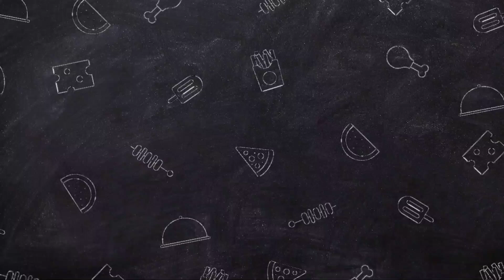Bikinnya Cuma Dilipat Tapi Langsung Ludes !!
Video hari ini aku akan bagikan resep cara membuat Tahu Lipat Pangsit yang bisa dijual dengan harga 2000an, cara membuatnya sangat mudah & bahan baku mudah didapat.

Bahan:
- 1 potong tahu putih
- 3 buah wortel
- 1 butir telur
- 2 batang daun bawang
- 3 potong sosis
- 15 buah cabe rawit
- 100 gram tapioka
- 1/2 sdm kaldu bubuk
- 1/2 sdm lada bubuk
- 1/2 sdm saus tiram
- 25 lembar kulit pangsit

FOOD PROCESSOR BL100 OMNI BLADE

European quality Food Processor.
Highend design dan Highend quality.

FOOD PROCESSOR DENGAN 4 TINGKAT PISAU
✅4 Tingkat Pisau pertama di Indonesia
✅ High End Food Processor
✅1.5 L Glass Jar, 200 Ml Stainless steel Jar untuk (coffee/bumbu2 kering/bumbubasah)
✅European Standard with Lock System for children ( tidak akan menyala kalau posisi tidak terkunci)
✅watt 800
✅mata pisau:
- 4 tingkat mata pisau
- Food slicer / mengiris2 bahan makanan
- Mata pisau untuk stainless bowl